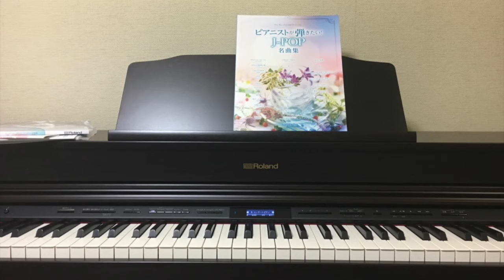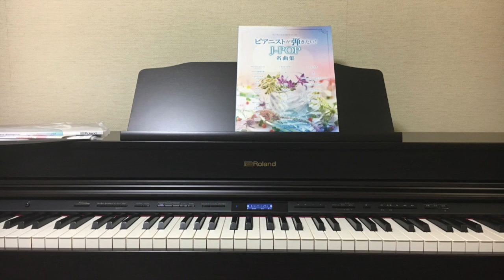【うちで歌おう】Million Films/コブクロ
●歌詞リンク

ピアノ伴奏です。
うちで歌おう。